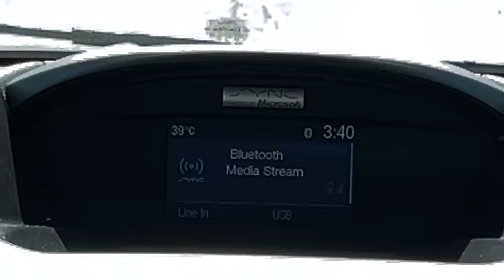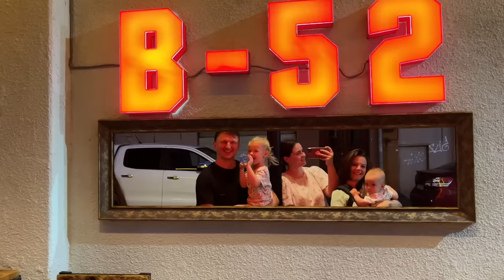Existential Crisis in Too Many Locations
The glimpses of our trip around Georgia with our friend that I filmed a decade ago but edited just now. In this video: robbed gas station, existential crisis, long and I hope not so boring monologue, road trip around Batumi and Svaneti, and a giant portion of egg in the dough 🍞

Locations in the video:
🎡 Batumi - city center
🌳 Botanic Garden of Batumi
🏔️ Svaneti - Mazeri village

It helps me keep my videos free from sponsored ads and sometimes I post there too.